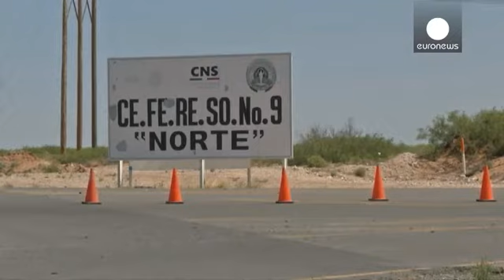Sì del Messico all'estradizione del Chapo negli Stati uniti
La giustizia messicana ha detto sì all'estradizione di *El Chapo* verso gli Stati uniti, la difesa può ancora presentare ricorso.

Nell'attesa, Joaquin Guzman è stato trasferito in un carcere vicino al confine con gli Stati uniti, ossia in quello di Ciudad Juarez.

L'esperto di narcotraffico messicano *José Reveles* spiega come dovrebbe svolgersi la procedura:

_L'estradizione dipenderà da come i suoi avvocati si muoveranno. Certamente ci…